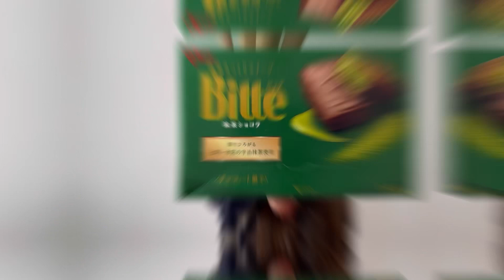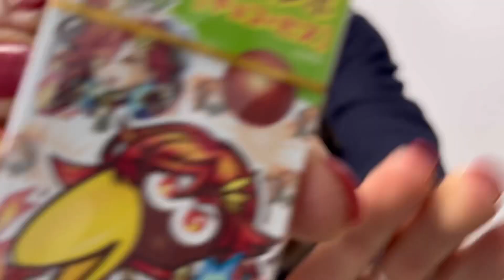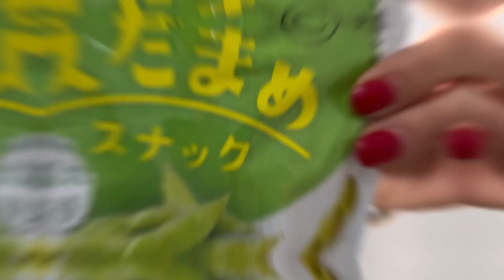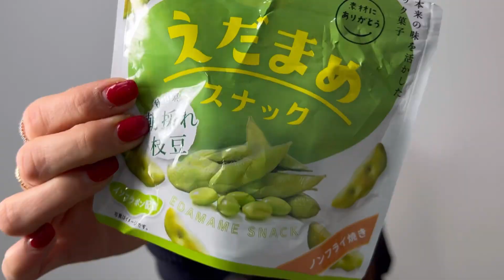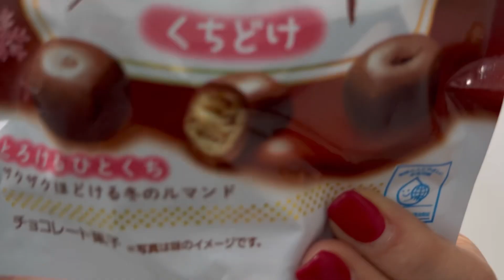Probando snacks de Japón 🇯🇵😋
¡Hola, amigos! 🌞🌊✨

¡He tenido la suerte de viajar por Japón por mi cuenta  y es precioso !

He comprado bastantes cosas raras en Japón y las voy a probar con vosotros!!

Todo estába muy bueno la verdad me han sorprendido muchas cosas

Me lo he pasado muy bien haciendo este video y no pensaba que encontraria cosas tan chulas en mi bolsa de japon

Me encantó el viaje

Japon y a Gastronomia es una verdadera joya y te invito a que lo descubras tú también. ¡No te arrepentirás! 🌞

Espero que este video te haga sonreír y te ayude a disfrutar al máximo de Japón ¡Buen viaje!